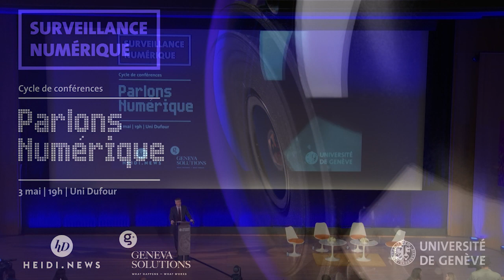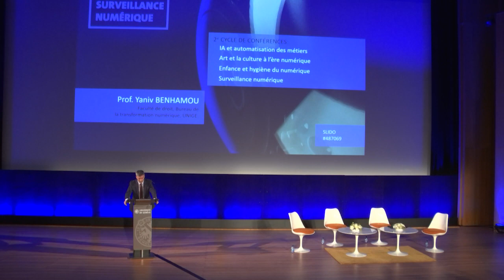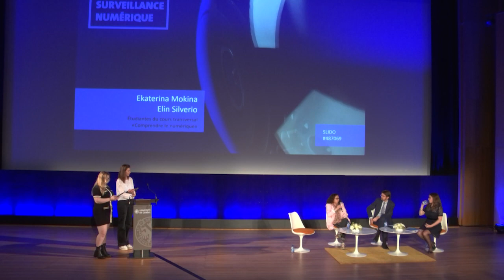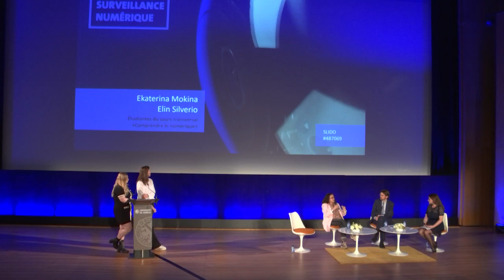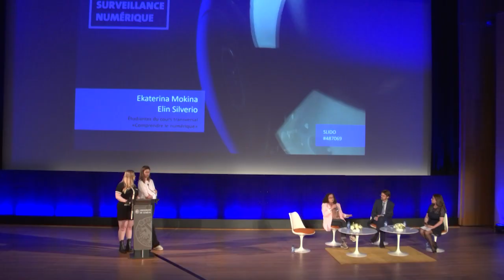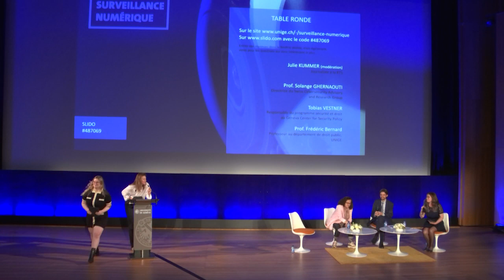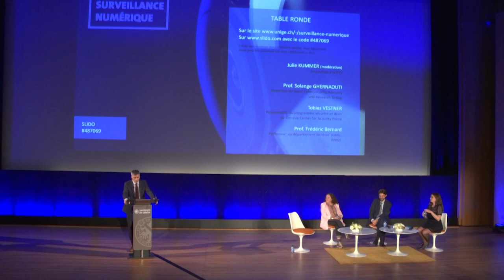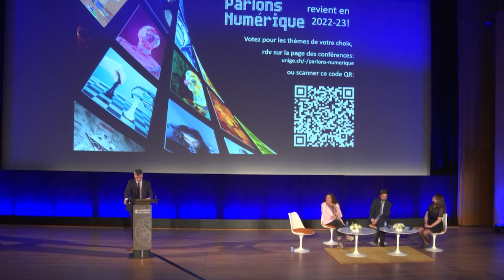Surveillance numérique: quelles limites?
La technologie de surveillance numérique, telle que la reconnaissance faciale ou le détecteur à émotion, progresse dans les régimes autoritaires mais aussi dans les démocraties, au point que l’on bascule vers des sociétés d’ultra-surveillance. Dans les démocraties, ces technologies peuvent être utilisées à des fins légitimes par des forces policières ou de lutte contre le coronavirus. Elles sont par ailleurs souvent encadrées par des limites juridiques, dans ce cas nos données seront anonymisées et leur usage reposera sur le principe du consentement (p.ex. données de l’application SwissCovid). Mais rien ne dit que ce dispositif ne perdurera pas dans le temps. Aussi, ces technologies peuvent être utilisées à d’autres fins, telles qu’une surveillance généralisée du citoyen, comme le pratique actuellement la Chine avec son système de crédit social, voire dans un but amoral, comme outil de répression politique et de violation des droits humains. Ne va-t-on pas vers des sociétés liberticides? Comment identifier les risques potentiels, actuels ou futurs et quelles sont les limites à prévoir?

PROGRAMME
Mots de bienvenue:
- Prof. Yaniv Benhamou, Faculté de droit, Bureau de la transformation numérique, UNIGE.

Parole aux expert-es:
- Prof. Solange Ghernaouti, directrice du Swiss cybersecurity Advisory and Research Group.
- Prof. Frédéric Bernard, Faculté de droit, UNIGE.

Modération - Julie Kummer, journaliste à la RTS.

Parole aux étudiant-es - Questions et interventions des étudiant-es du cours transversal "Comprendre le numérique".

Parole à la Cité - Questions du public en présentiel et en ligne via l'application Slido.

Cette conférence s'est tenue le mardi 3 mai 2022, à Uni Dufour. Elle est la quatrième du cycle de conférences "Parlons numérique 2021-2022" organisé par le Bureau de la transformation numérique de l'UNIGE